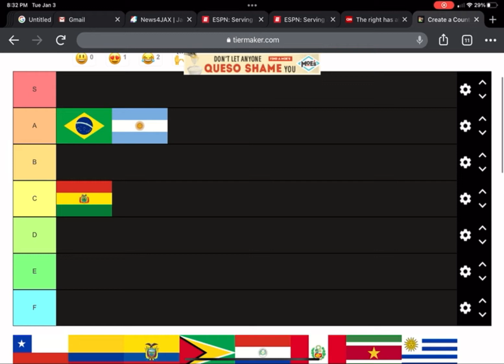Ranking South American Countries! (MY OPINION)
Excludes Panama (South Of Canal), The Partially South American islands west of Chile (like The Juan Fernandez Islands), Aruba, Curaçao, Bonaire (The Kingdom Of Te Netherlands), Trinidad (not Tobago), Nueva Esparta, And The Federal Dependencies Of Venezuela